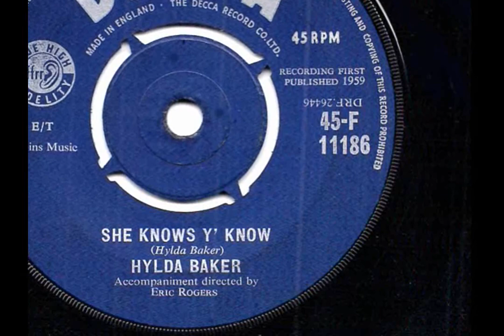HYLDA BAKER - She Knows Y' Know - 1959 45rpm